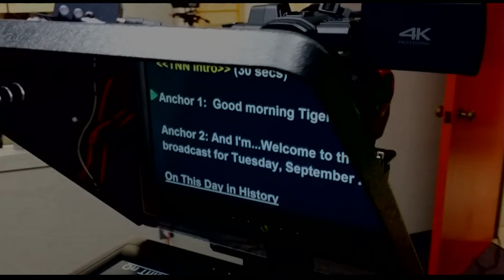TNN 1 10 17